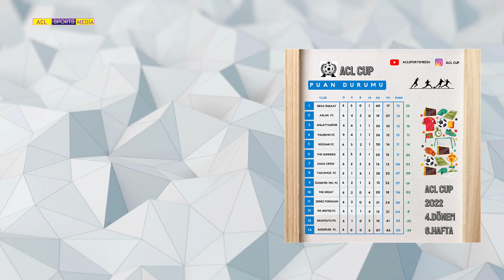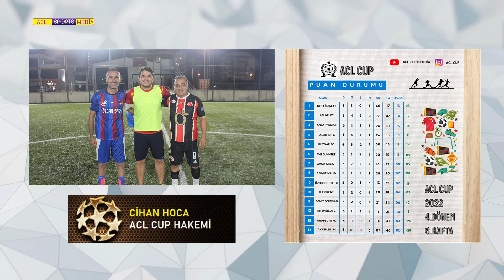ACL CUP İLK YARININ DEĞENLENDİRMEPROGRAMI : KAPTANLAR VE HAKEMLERİN GÖRÜŞLERİ..